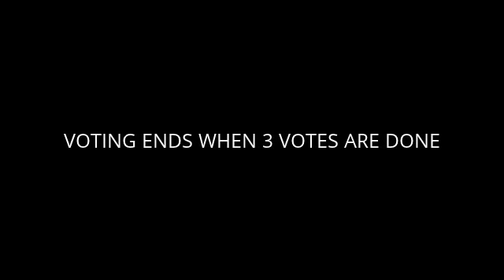ad's knockout COMPETETORS